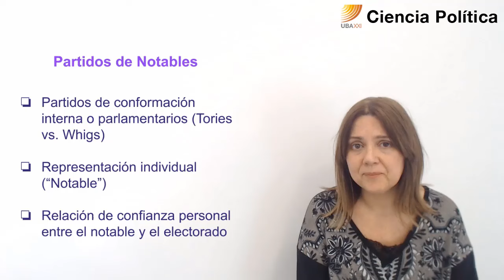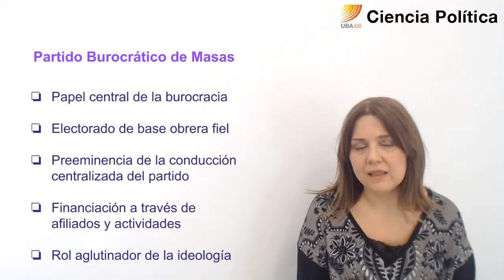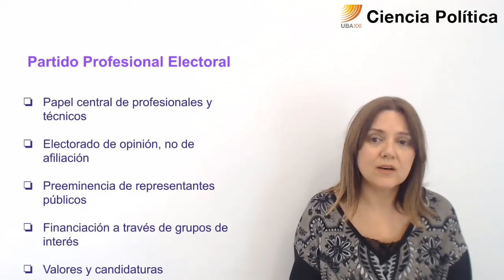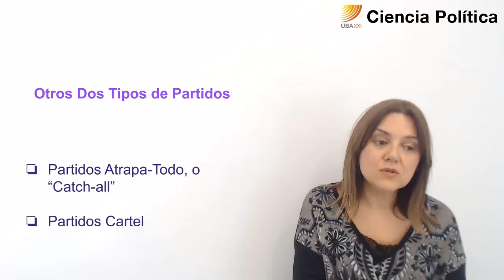33. Ciencia Política. Tipos de partidos políticos